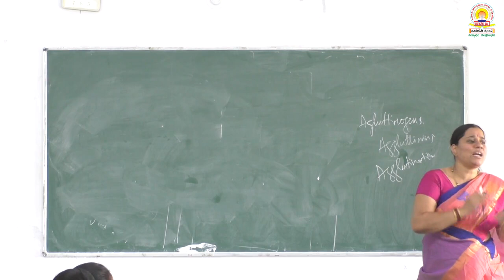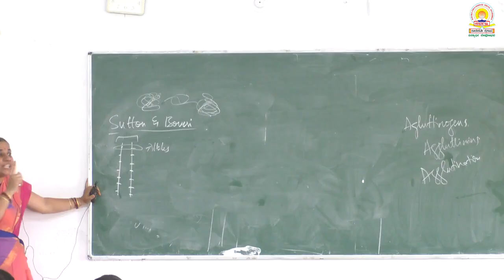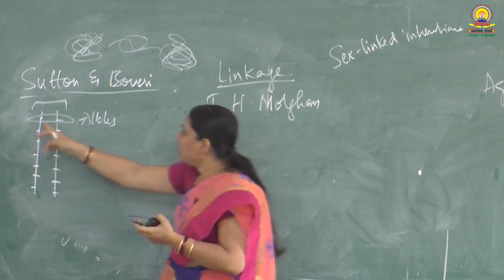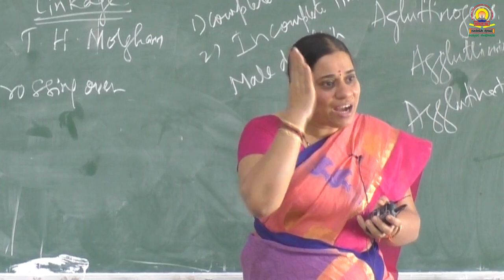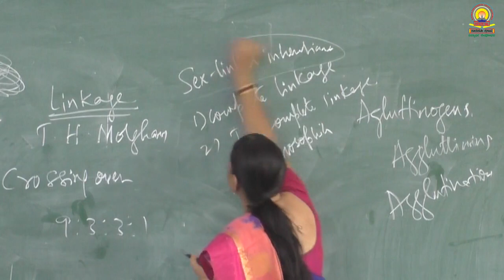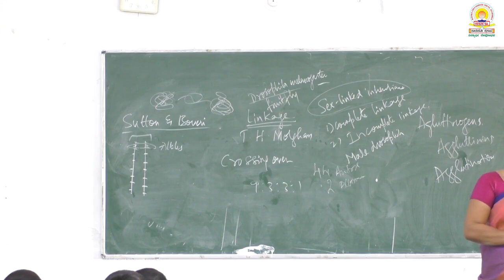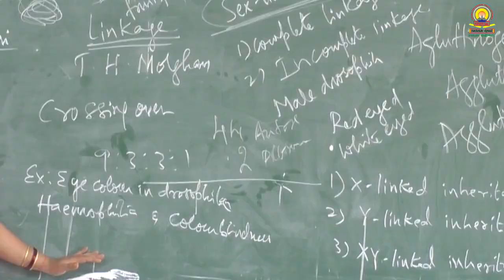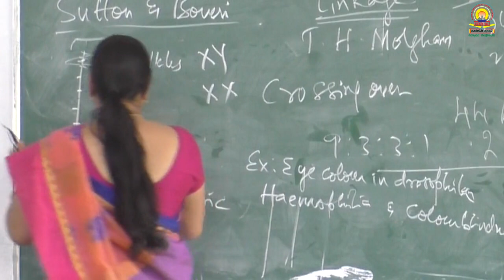Principles of inheritance and Variation 2